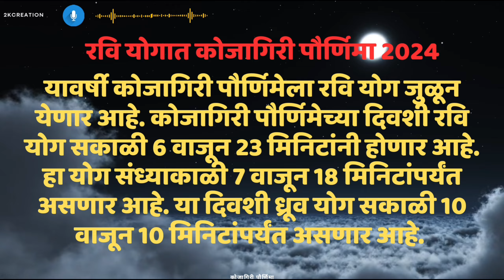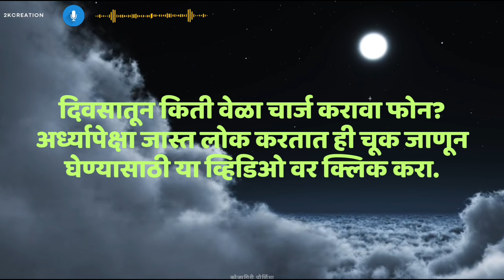कोजागिरी पौर्णिमा नेमकी कधी? दूध दाखवण्याची योग्य वेळ कोणती? जाणून घ्या महत्त्व | Kojagiri Purnima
kojagiri purnima,कोजागिरी पौर्णिमा,कोजागिरी पौर्णिमा 2024,